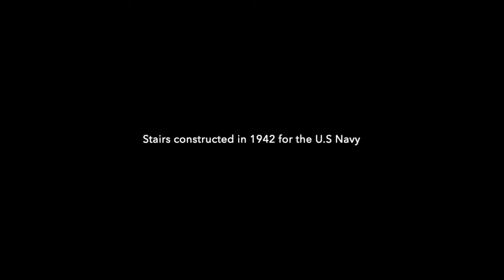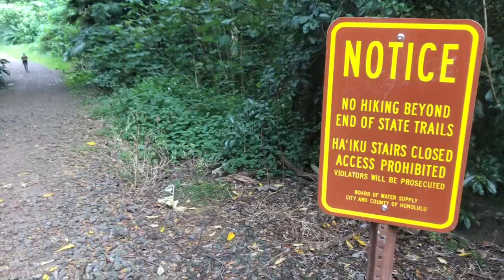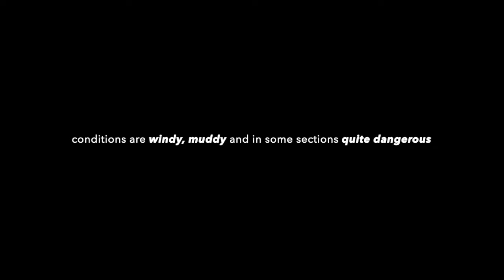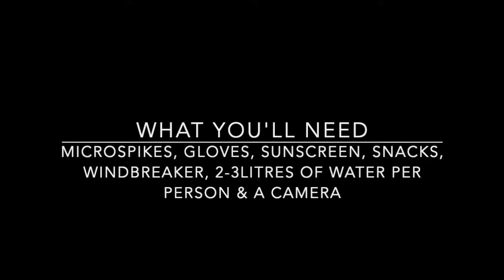SECRETS OF STAIRWAY TO HEAVEN | Hawaii Hike | Haiku Stairs with kids???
Can you climb the Haiku Stairs also known as the Stairway to Heaven with kids? Follow us and witness our gruelling yet euphoric journey of this infamous illegal hike in Hawaii, achieved legally in 9hrs.

Skyline 'Collide'